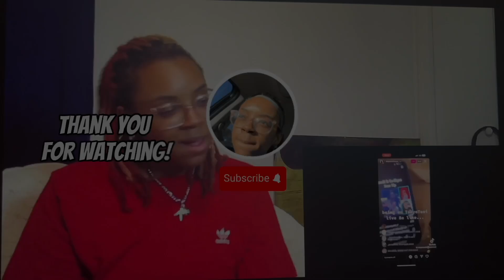Geuss Who Is The Undercover Cop Reaction!!!